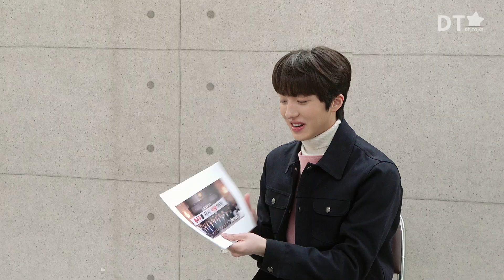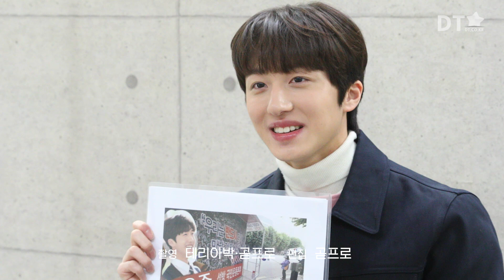[ENG] 'SKY 캐슬' 강예서와 김혜나, 황우주의 선택은? SF9의 멤버이자 배우 찬희 5분 탐구! (SF9 CHAN HEE interview) / DT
'황우주를 석방하라' 짤의 주인공 SF9 멤버이자 배우 찬희의 이야기. 디따 역사상 첫 내방 인터뷰!
JTBC 드라마 'SKY 캐슬'에서 황우주로 열연한 찬희의 매력을 살펴봤습니다.